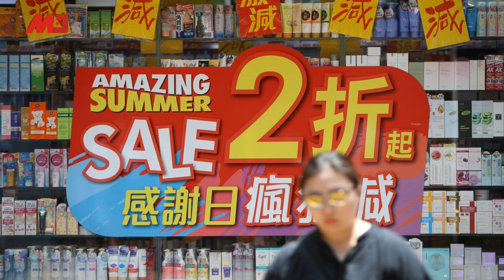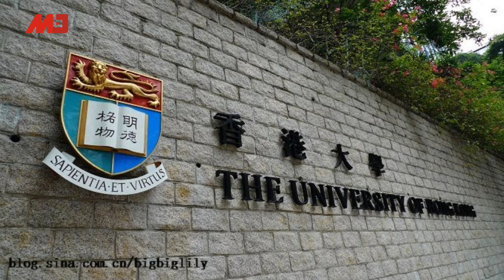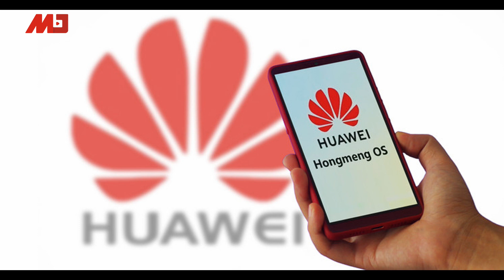中国新闻 | 中国猪肉供应紧张；华为暂不推鸿蒙；香港核心产业全面衰退；港大4副校长辞职，传筹组听话团队；香港中学生集会罢课；中国黑客下手全球癌症中心；姜丰微博晒照片，曾涉薄熙来案（20190823）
08：00 历史明镜（人生之中）（不定时）
10：00 纽约看天下（周一至周四）| 伦敦看天下（周五）
11：00 网言网事（周一）| 明镜编辑部（周二至周四）| 大事小评（周五）| 明镜书刊（周六）| 专栏节目（周日）
12:00 询经问政（周五）
13：00 财经全观察（周三）
21：00 今天大新闻（周一至周日）
23：00 中国的陷阱与困境（周一）
不定时：点点今天事（每日）
不定时：迪拜看天下
**专栏包括：刘仲敬思想和文革博论

新闻节目

04：00 中国新闻（每日）
06：00 今日华尔街 （周一至周五）
07：00 全球新闻连报（周一至周五）
09:30 明镜快点（每日）
15：00 中国新闻（每日）
16：00 明镜快点（每日）
19：00 明镜要报（每一至周五）